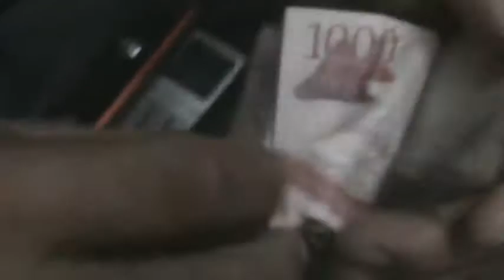relajando a yoandry